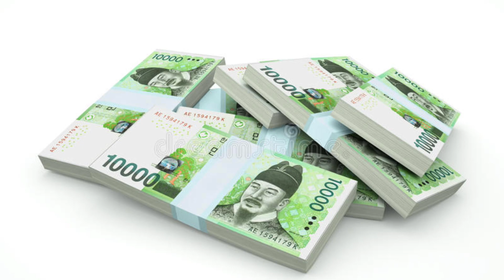3 Hidden Marketing Lessons You Missed From Squid Game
Marketing Lessons From Squid Game

In this video we are going to go over 3 Hidden Marketing Lessons From Squid Game because you may have watched the show a few times as of now but not many have noticed the marketing messages within it that can absolutely change your business so pay close attention and follow along with me...

3 Hidden Marketing Lessons From Squid Game